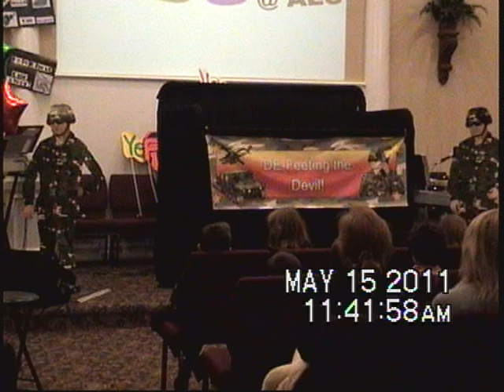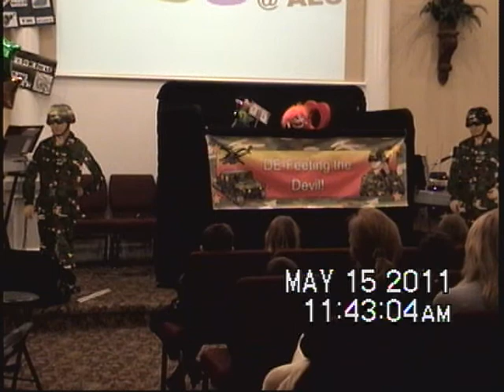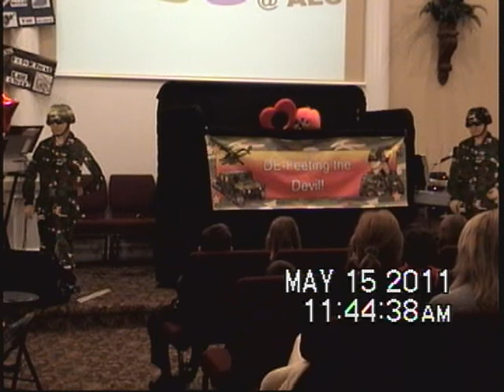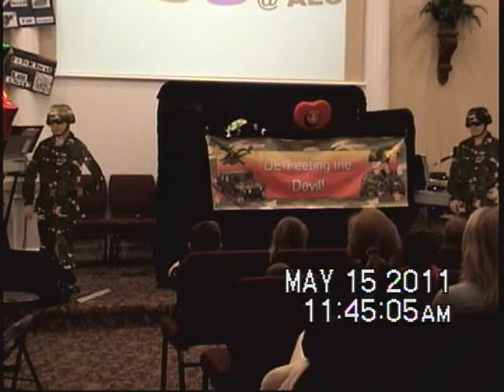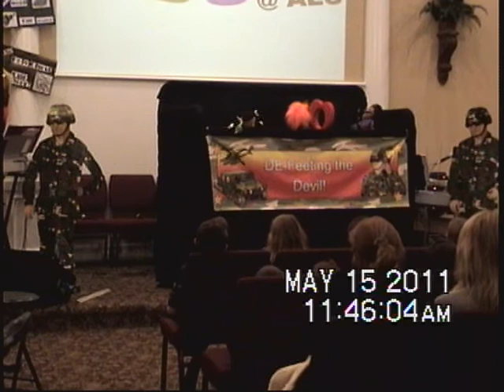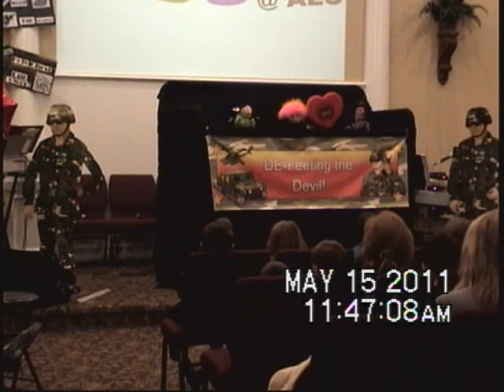Puppets There's a hole in my heart